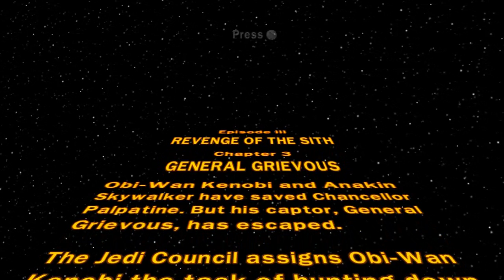Lego Star Wars The Complete Saga Episode 3 Chapter 3